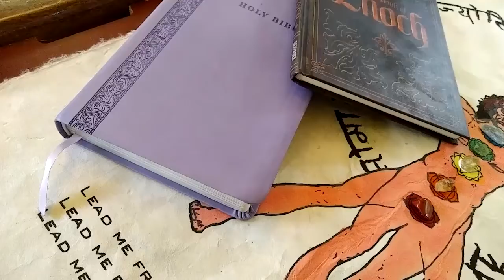Coffee Jam #4 , Vulnerability to God